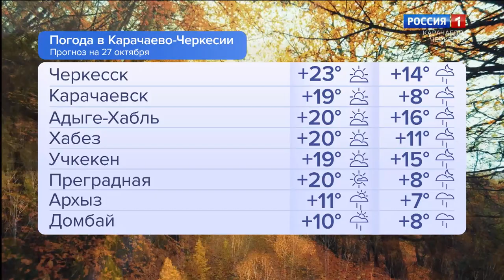Утро России. Карачаево-Черкесия 27.10.2023